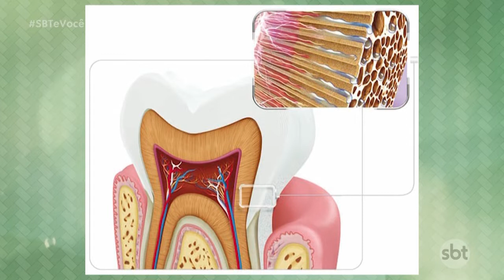Veja o que causa sensibilidade nos dentes